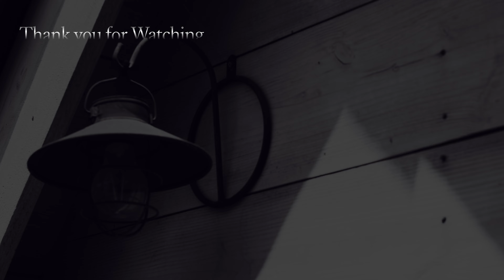【４K】Sunflower Season_Showa Memorial Park｜LUMIX S5Ⅱ Blackmagic RAW(5.9K) - Cinematic Footage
昭和記念公園ひまわり畑・・朝方の顔と夕方の姿を撮りました
本編最後の絵画は「花みどり文化センター」に飾られてるレインボープールと秋紅葉のカナール広場です。レインボープールさん長い間お疲れ様でした。またいつか復活してくださいね・・それではご覧下さい＾＾

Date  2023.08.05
Location  国営昭和記念公園ひまわり畑

Shot on   LUMIX S5 Ⅱ
Shot on  Insta360 X3
Lens        LUMIX S 24mm f1.8　 LUMIX S 50mm f1.8
Lens        Meyer-Optik Gorlitz Oreston 50mm/f1.8
Gimbal    ZHIYUN WEEBILL-S
Photo Style  .braw/color grading（DaVinci Resolve18Studio)